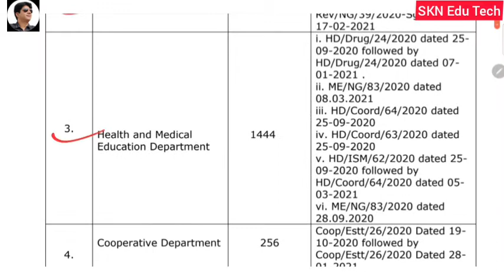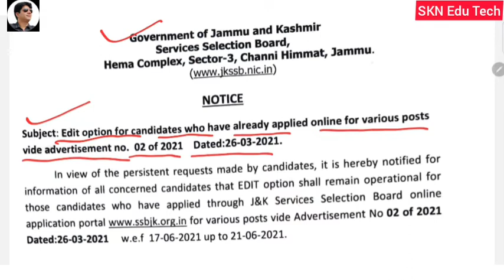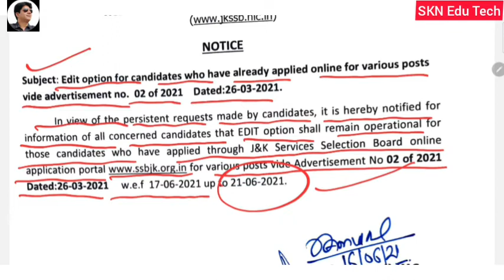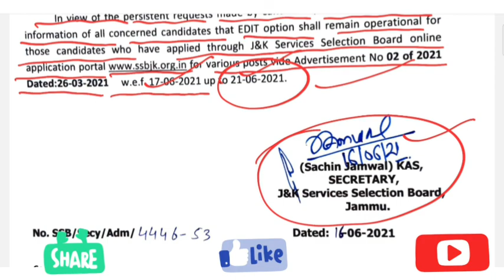JKSSB Important Update For Candidates Of Adv.No.02 Of 2021.Total Posts 2311. Edit Option Update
JKSSB Latest Update Regarding Advertisement Notification No. 03 Of 2021.Important Update

JKSSB Fresh Recruitment Notification. Adv. No.03 Of 2021.Good New For JK UT Govt.Jobs Aspirants

JKSSB All Important Latest Notifications Details On 1st June 2021

JKSSB Released Fresh Tentative Exams Calender For Adv.No.s 04,05,06,07 Of 2020 & 01,02 Of 2021. Full Detail By SKN Edu Tech

JKSSB CLASS IV Result. How To Email To JKSSB For Your Representations/Any Concern /Issues. Which Documents Have To Attached. Live Demo. Clear All Your  Doubts.

JKSSB Class IV Result. How To Check Our Result In 1Minute? Apne Phone/Laptop Se Kaise Search karen.👇👇👇

In this video, I am going to show you how we can easily see the result of jkssb Class IV Posts  from a laptop or  phone within 1 minute.  We can also see how much our rank has come, so in this video I will give you all these things in a very good way

J&K HRD Advertised Fresh Job Recruitment Notification For JK UT Domicile Holders.Minimum Qualification 12th. Last Date 31/05/2021. Full Detail By SKN Edu Tech

BLO's Swasthya Nidhi App.How To Install&Update Data For Health Monitoring Symptomatic Covid19 Survey

The link of the Swasthya Nidhi App

18+ Covid-19 Registration & Appointment Process Online From Our Smart Phone Or Laptop By SKNEdu Tech

18+ Covid-19 Vaccination Registration & Appointment Process Online From Our Smart Phone Or Laptop

The link for COVID19 Vaccination Registration

Registration process of Covid-19 vaccine

1. Vaccinations will start from 1st May.
2. Registration starts from 28th April.
3. Registration of the vaccinations can be valid for the age group 18 - 45.
4. Registration can be done only online through cowin.gov.in website or aarogyo setu aap.
5. During Registration process one need to complete the general tab in the aap or website then system will ask you to upload his or her Aadhar card or any photo ID card which is mandatory.
6. During the process of registration the system will ask for nearest vaccinations center and each one has to select of their own choice.
7. Once the registration will be complete you will receive a message of date and time along with a registration number and vaccinations center name.

Plz share so that everyone is aware of the vaccinations process

COVID-19 Vaccination Registration. How To Register Ourself For COVID-19 Vaccination At Home With Thw Help Of Our Smart Phone Or Laptop FullDetail With Live Demo In Hindi By SKN Edu Tech

COVID-19 Vaccination 💉💉Certificate.How To Download Our Covid -19 Vaccination💉💉 Certificate In 1 Minute With Live Demo In Hindi By SKN Edu Tech

Jammu University Will Conduct Online Exams of BA, B. Sc, B.Com etc.1st, 3rd, 5th & 6th Sem 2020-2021. Full Detail By SKN Edu Tech

Jammu University Postponed All Classes  Examinations Till 10th April 2021 Due Unavoidable Conditions

How To Register / Enrol Ourself First Time On NVSP For Voter Id Card Online. Live DemoBy SKNEduTech

How To Download Our e Epic/Voter Id  Card.अपना Voter Id Card Online कैसे Download करें? Live Demo

Online Correction In Voter Id Card.Sirf 2 Minute Me Apne Voter Card me Sudhar kaise karen : SknEduTech.

In this video, I am going to show you in detail how we can update our name, date of birth, Parentage , our address in our voter ID card within 2 minutes from our phone.
I tried to explain the whole process in very simple way to you.

      sknedutech